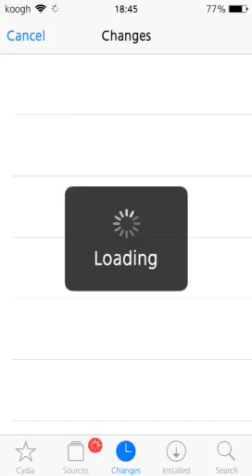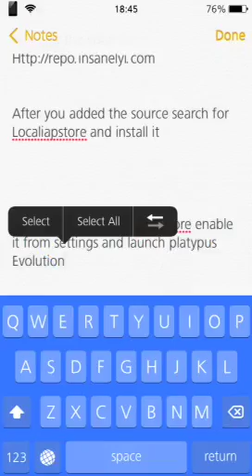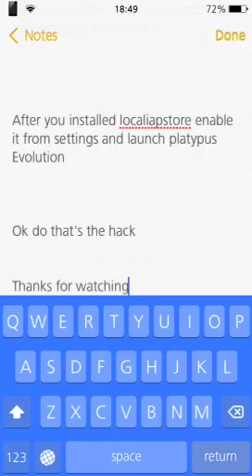Platypus Evolution Cydia Hack 2016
In this video I'm showing you how to hack diamonds in Platypus Evolution.